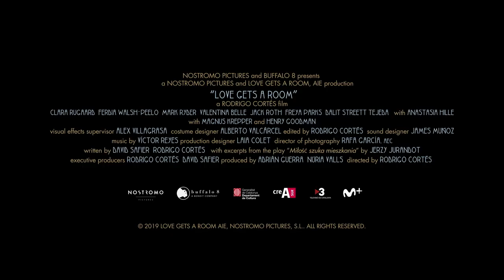Love Gets A Room | Official Trailer | Romantic Musical | Drama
Inspired by true events during the 1942 Nazi occupation of Poland, LOVE GETS A ROOM is the story of a Jewish stage actress who must make the gut-wrenching decision to follow her heart or to escape the Warsaw ghetto.  Told in real time like Cortés’ acclaimed BURIED, the film is a romantic tale of love and survival in the face of harrowing circumstances.

Starring: Clara Rugaard (I Am Mother, Teen Spirit), Ferdia Walsh-Peelo (Coda, Sing Street, “Vikings”), Mark Ryder (City on a Hill, Borgia), Anastasia Hille (Mamma Mia! Here We Go Again, The Riot Club, Snow White and the Huntsman), Magnus Krepper (Queen of Hearts, The Girl who Kicked the Hornet’s Nest, The Girl who Played with Fire), Henry Goodman (The New Pope, Agents of S.H.I.E.L.D., Avengers: Age of Ultron, Woman in Gold)
Directed by: Rodrigo Cortés